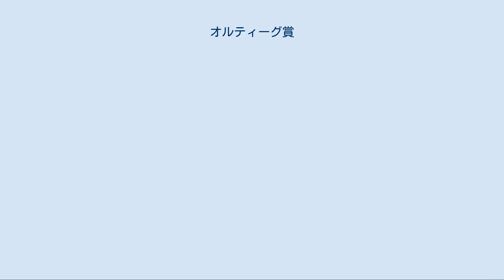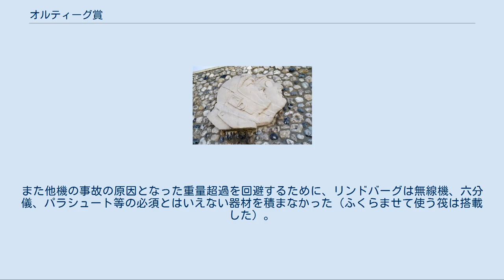オルティーグ賞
オルティーグ賞を獲得したリンドバーグと乗機 白鳥号で遭難したナンジェッセとコリのレリーフ オルティーグ賞（オルティーグしょう、Orteig Prize）は、ニューヨーク市からパリまで、またはその逆のコースを無着陸で飛んだ最初の連合国側の飛行士に対して与えられる賞で、ニューヨークのホテル経営者レイモンド・オルティーグによって提供された。
賞金は25,000ドルであった。
多くの飛行士が挑戦したが、1927年5月、アメリカのチャールズ・リンドバーグがニューヨークからパリまで無着陸横断飛行を達成し、賞を獲得した。
 レイモンド・オルティーグは初め、この賞を5年の期限を設定して1919年5月19日に提供したが、期限内に挑戦者が現れなかったため、航空技術の進歩により多数の挑戦者が現れる段階に達した1924年、さらに5年の期間を再設定した。
 何名かの有名な飛行士が大西洋横断飛行への挑戦に失敗した後、比較的無名だったチャールズ・リンドバーグが「スピリットオブセントルイス」号で1927年にこの賞を獲得した。
リンドバーグは賞の必要条件ではなかったにも関わらず単独飛行を選択し、そのため彼は30時間以上操縦を続けなければならなかった。
リンドバーグは同時に、固定翼航空機で大西洋無着陸横断を行った最初のアメリカ人となるとともに、最初の単独横断という栄誉も獲得し、直ちに国民的英雄となった。
彼の飛行は「リンドバーグブーム」を呼び起こし、大衆の飛行機旅行への関心が花開くとともに、航空関連株の急騰を招いた。
 リンドバーグは、競争者の多くが3発機を選択したのに対し、単発機を用いるというリスクの高い戦略を取った。
彼はまた単独で飛ぶことを選んだが、それはチーム間の意見の不一致を避けるためであり、実際に少なくとも1つのグループがそれによって遅延を生じた事実があった。
また他機の事故の原因となった重量超過を回避するために、リンドバーグは無線機、六分儀、パラシュート等の必須とはいえない器材を積まなかった（ふくらませて使う筏は搭載した）。
彼が成功した最終的な鍵は、晴天が予想されていたが、他の挑戦者が十分だとは思わない程度の天候にあえて飛び立ったその決断であった。
リンドバーグは次のように語っている。
 「全く危険が無いところで生きてゆくことを望む男がいるだろうか? 私は馬鹿げた偶然に賭けるつもりは無いが、何かに挑戦することなく成し遂げられることがあるとも思わない。」 ^ 飛行船でなく、という意味。
 ^ Lindbergh: Flight's Enigmatic Hero, Von Hardesty, 2002.